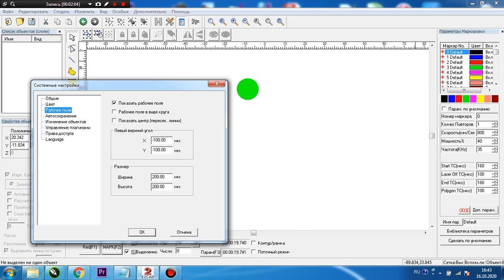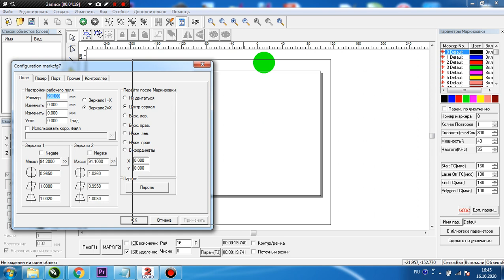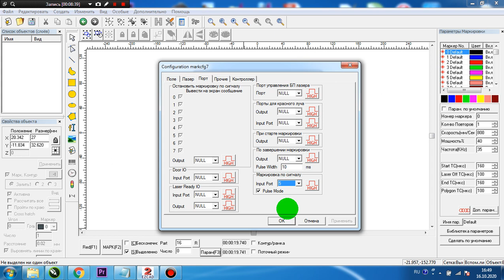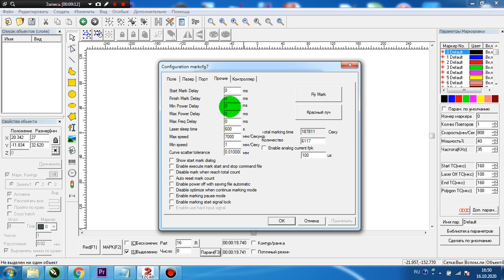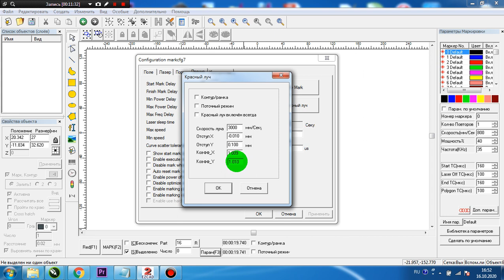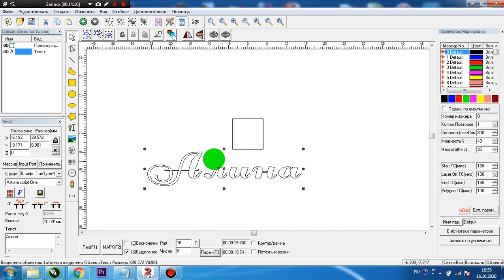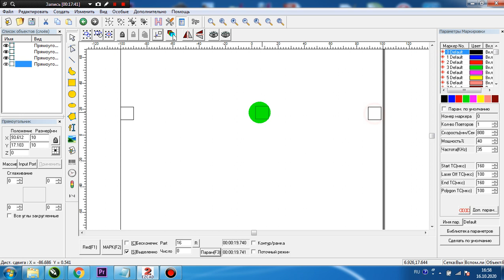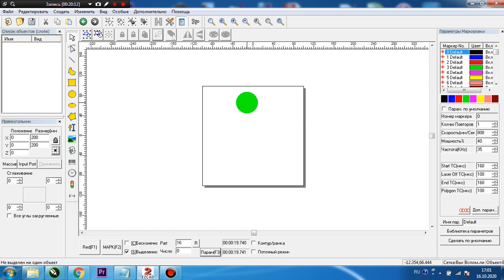EzCad первый пуск. Подробно как настроить. Красный луч, трассер. Ролик для тех кто впервые запускает